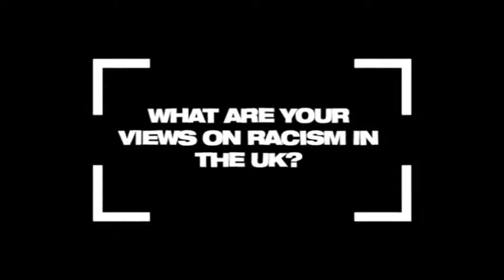VOAG 14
Question: What are your views on racism in the UK?

Name: Prabs Johal @prabsjohal

1.In this time and hour there is a massive call to prayer and encouragement can be take from 2 Chronicles 7:14 -  If my people, who are called by my name, will humble themselves and pray and seek my face and turn from their wicked ways, then I will hear from heaven, and I will forgive their sin and will heal their land.

2. Practical change needs to happen:
*organisational change
*representation at tables of power
*policy and legislation

3. As Paul wrote to the Ephesians(4:1) pursue unity,keep the bond of peace.